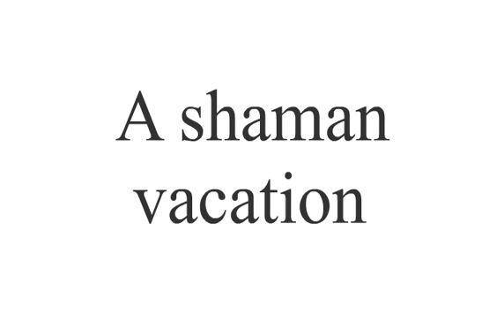Shaman Vacation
Shaman goes on vacation and is bothered for buffs.